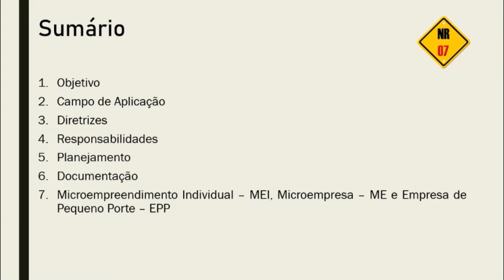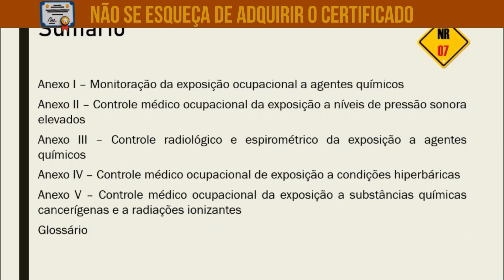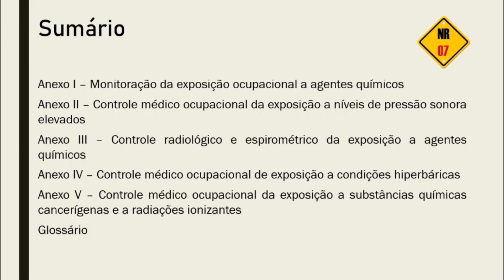Curso Completo de NR 7: Programa de Controle Médico de Saúde Ocupacional (PCMSO) - Aula 02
Este curso gratuito oferece uma compreensão abrangente da Norma Regulamentadora 7 (NR 7) do Ministério do Trabalho, que estabelece diretrizes para o Programa de Controle Médico de Saúde Ocupacional (PCMSO). Aprenda os requisitos legais do PCMSO, incluindo a realização de exames médicos ocupacionais, avaliação dos riscos à saúde dos trabalhadores, implementação de medidas de prevenção e controle, e elaboração de documentos obrigatórios. Este curso é essencial para profissionais de segurança do trabalho, gestores de recursos humanos e qualquer pessoa interessada em garantir a saúde e segurança no ambiente de trabalho.